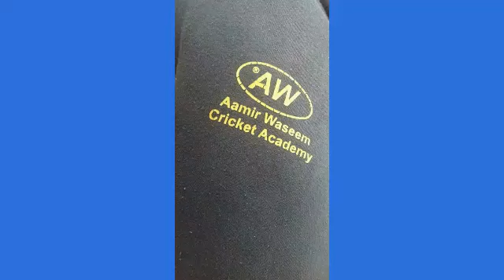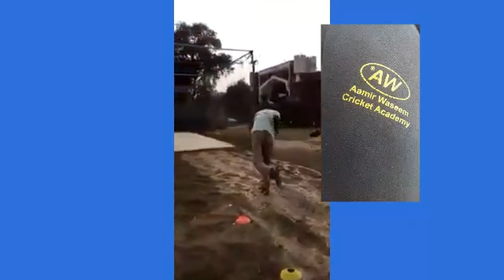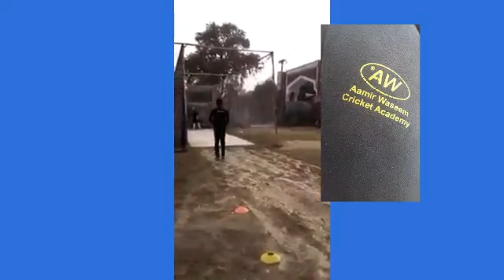Pakistani First Class Cricketer Amir Wasim RIP Legend of Sialkot Cricket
Slow Left Arm Orthodox  Amir Wasim Cricket Academy Give Shoaib Malik, Mansoor Amjad, Osma Mir to this Nation  .. he died on 26 Sep, 2018 Great Servant of Sailkot Cricket